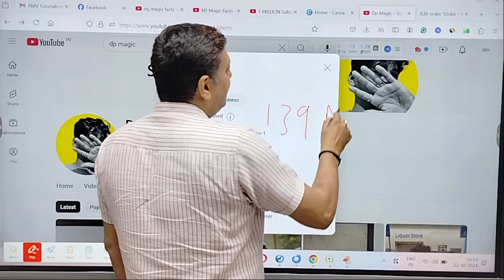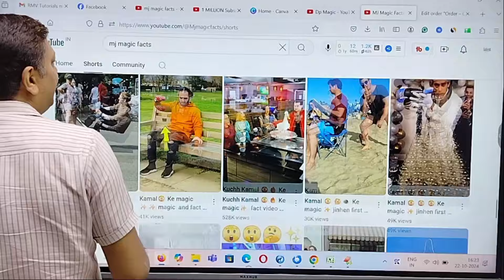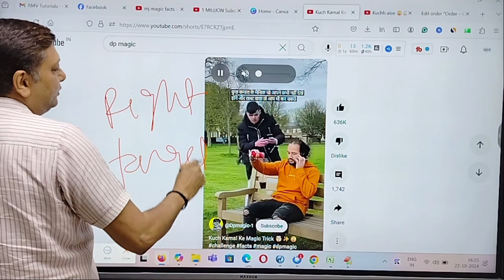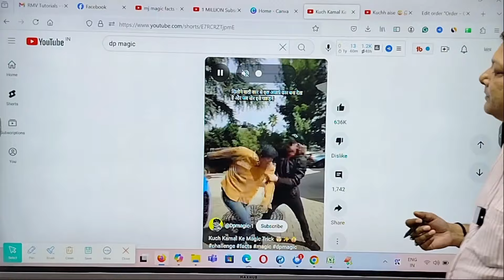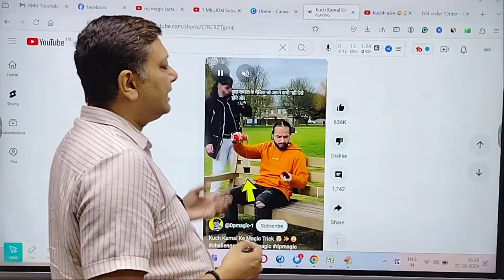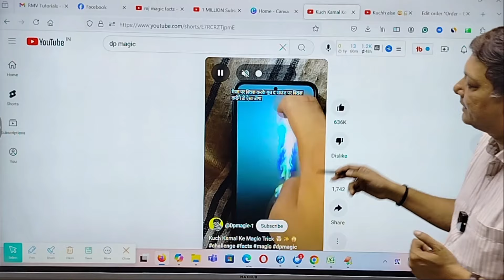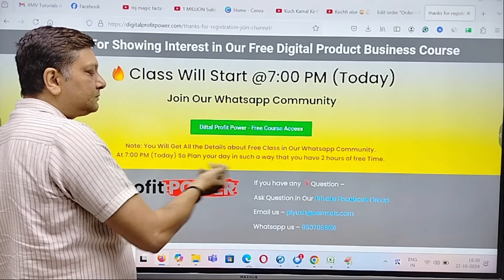1.39 MILLION Subscribers in 10 DAYS 🤯 Shorts You Can Make & Earn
1.39 MILLION Subscribers in 10 DAYS 🤯 Shorts You Can Make & Earn